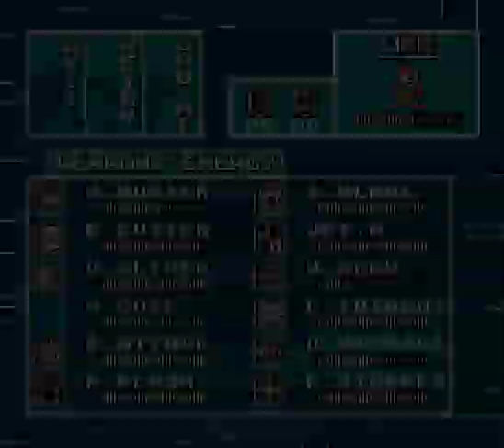MEGA MAN MAKER: Level 45 (NORMAL)